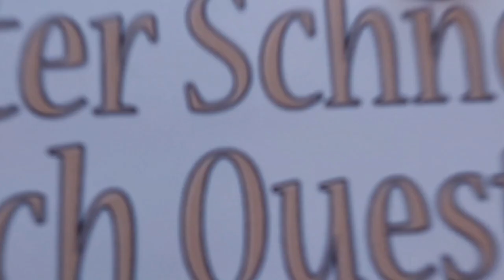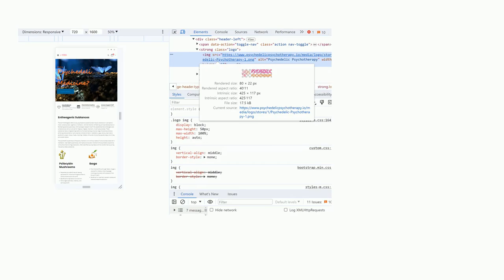Magento: How to change logo size of mobile version. Logo scales down to tiny image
How to change logo size of mobile version. Logo scales down to tiny image

A special thanks goes out to the community

  magento2.4.6 mobile logo